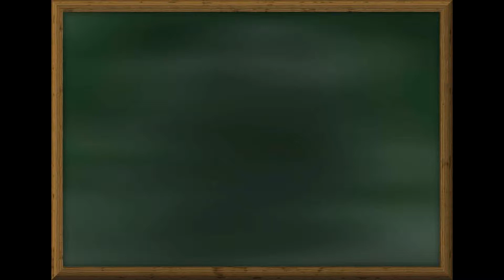back to school 2014! What`s in my school bag?